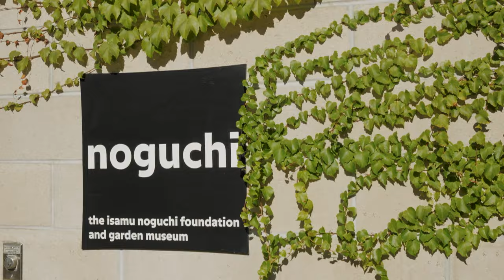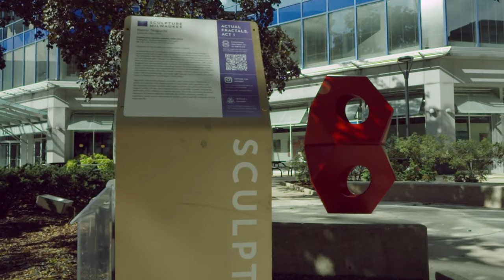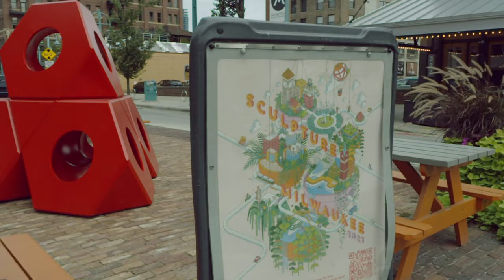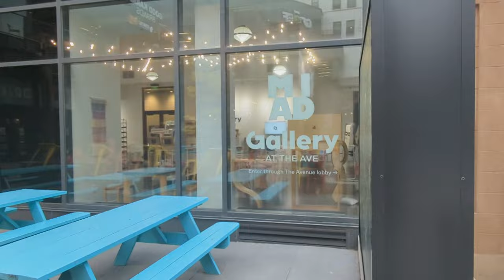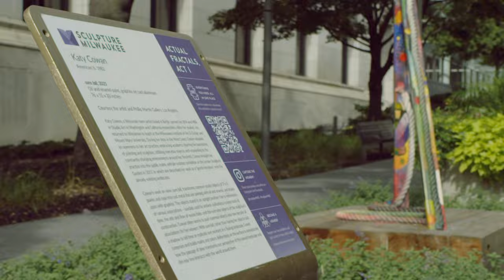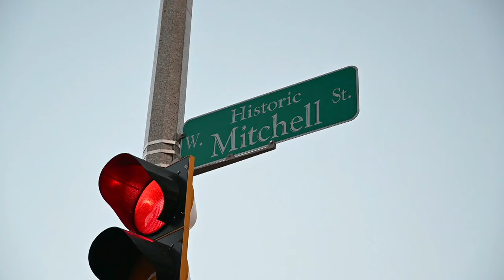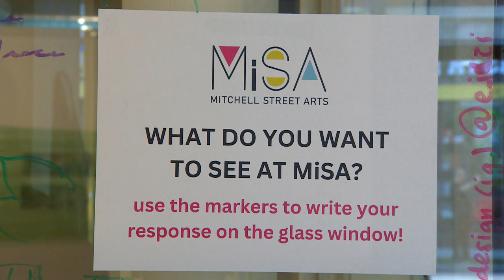The Arts Page | Program | Sculpture Milwaukee and Joy Engine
Isamu Noguchi was one of the most significant artists of the Twentieth Century. In 1985, he founded a museum dedicated to his work. Located in Queens, New York, "The Noguchi Museum" features the artist's innovative sculptures, drawings, and models.

You can find a few of Isamu Noguchi's sculptures and furniture here in MKE. His work is part of Sculpture Milwaukee's Exhibition titled: Actual Fractals Act I. Also a Noguchi designed couch is on view at the Milwaukee Art Museum.

Also, Public art non-profit Joy Engine held a 2 day art and light festival called Nitelight. It was street festival with all the usual activities. Shopping, food, music and entertainment. However the main event of the festival was several short films projected onto a three story building a block wide. Learn more about the artists and organizers behind this one of a kind event!